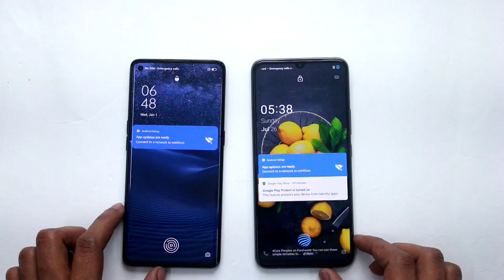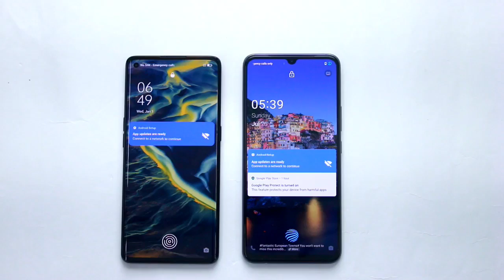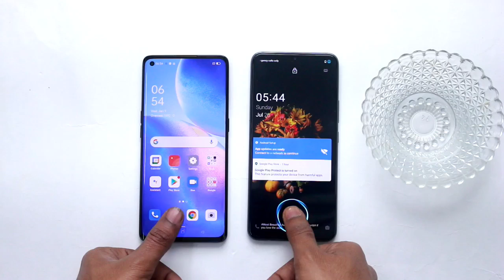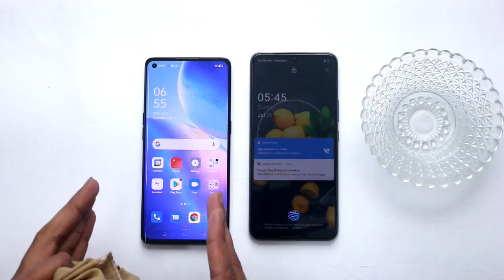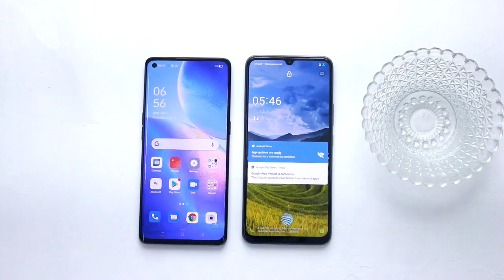Oppo Reno 5 Pro vs Vivo v20 Water Test | Fingerprint Test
Video links:-